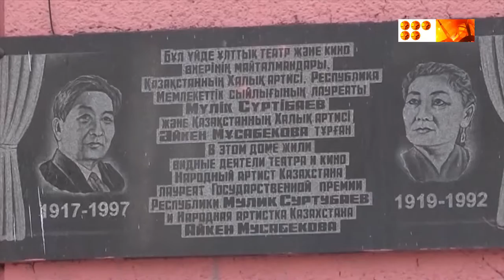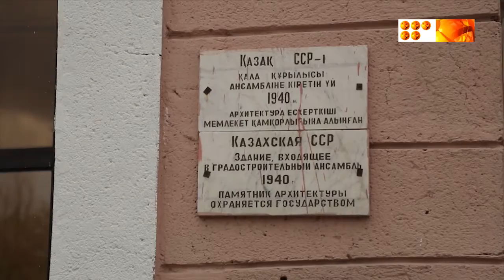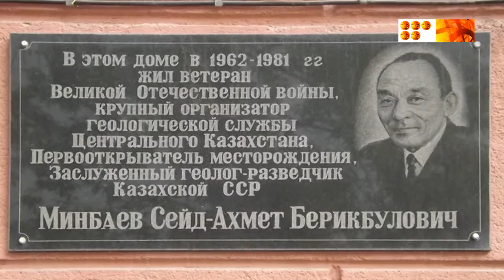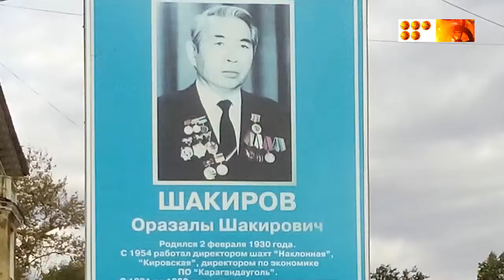выпуск №262 Мемориальные доски